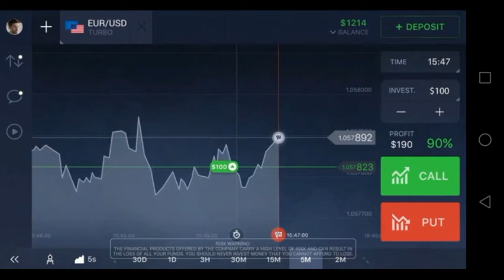Last day on earth go air drop